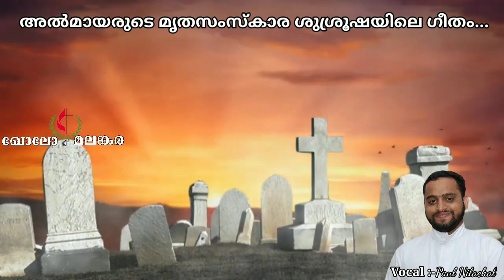Njan Vasicha Bhavaname | ഞാൻ വസിച്ച ഭവനമേ | Malankara Catholic Funeral Songs | Fr. Paul Nilackal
മലങ്കര സുറിയാനി കത്തോലിക്കാ സഭയിലെ അൽമായരുടെ മൃതസംസ്കാര ശുശ്രൂഷയിലെ ഗീതം...

യാത്രപറച്ചിൽ ഗീതം...

Vocal :- Fr. Paul Nilackal

Video editing : Akhil Andrews Kallampottayil

Akhil Andrews Kallampottayil    ܐܰܩܺܝܠ ܐܰܢܕܪܽܘܣ

** Important **